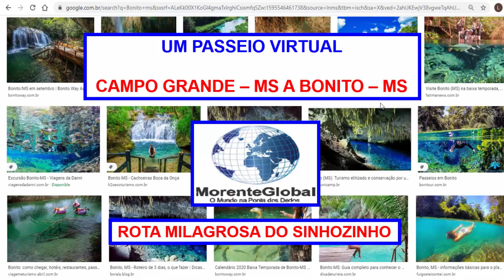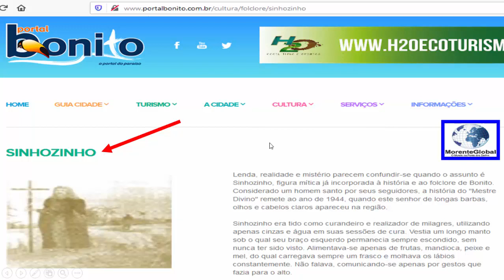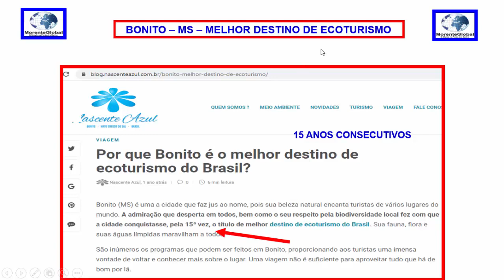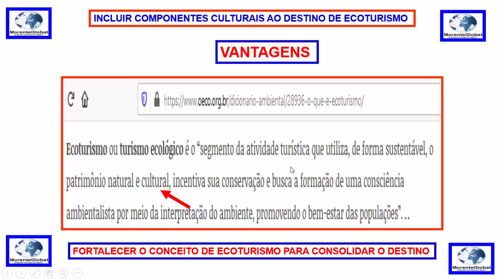BONITO - MS - A ROTA MILAGROSA DO SINHOZINHO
ROTA MILAGROSA DO SINHOZINHO

Realidade e mistério parecem confundir-se quando o assunto é Sinhozinho.

Figura mística já incorporada à história e ao folclore de Bonito.

Considerado um homem santo por seus seguidores.

A história do “Mestre Divino” remete ao ano de 1944, quando este senhor de

longas barbas, olhos e cabelos claros apareceu na região.

Sinhozinho era tido como curandeiro e realizador de milagres, utilizando

apenas cinzas e água em suas sessões de cura. (Site do COMTUR/BONITO/2005)

Um potencial que pode ser incorporado aos principais produtos turísticos de Bonito - MS, contribuindo para fortalecer o conceito de Ecoturismo e contribuir na consolidação da permanência de Melhor Destino Turístico do Brasil.
Assistam esse vídeo e conheçam um pouco desse Produto Ímpar e único do mundo.